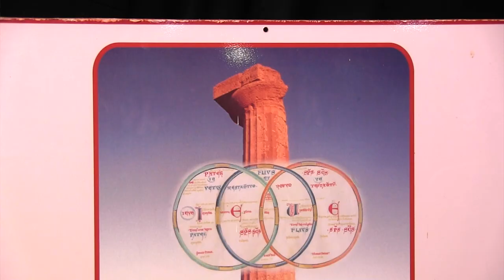Crotone | La città di fa strada per diventare capitale della cultura 2028